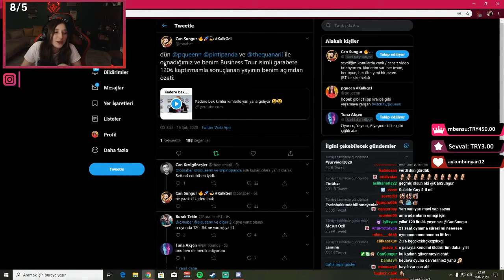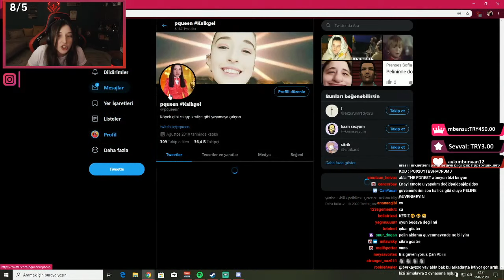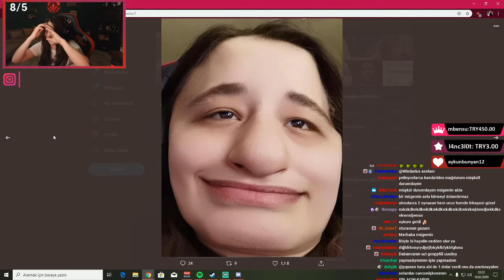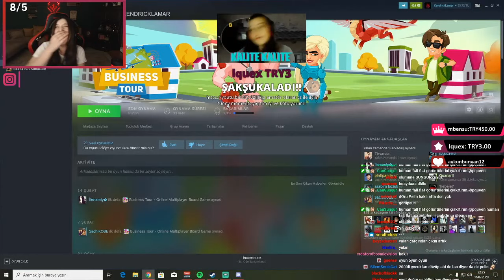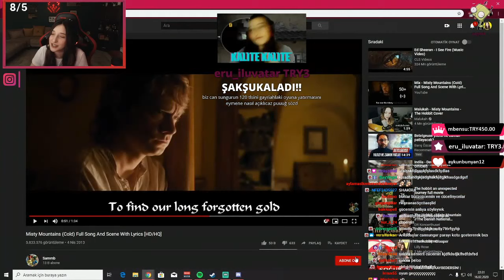Pqueen İle Can Sungur CS'nin Business Tour'a 120 TL Vermesi Hakkında Konuşuyor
Konuşuyo dedim ama Can Sungur yargı dağıtıyor dolandırıcı cücemin ise bildiğimiz gibi